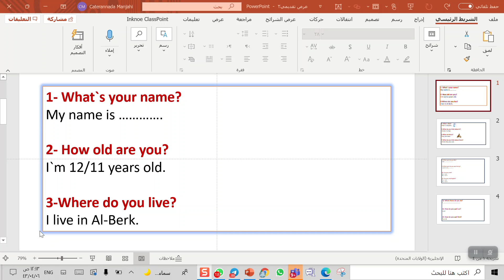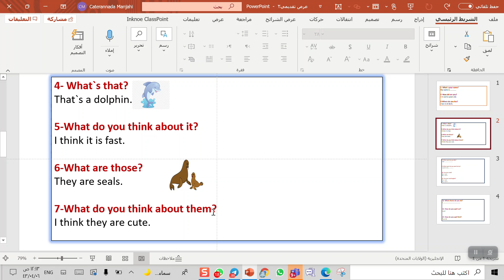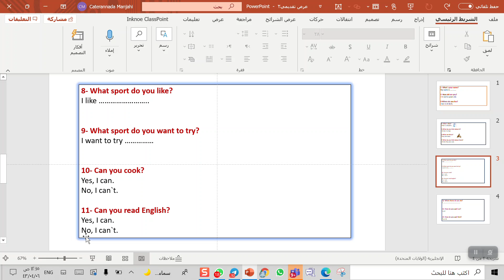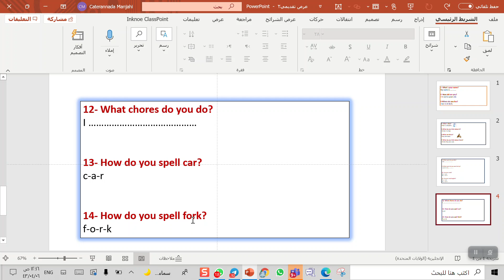اسئلة الاختبار الشفهي لغة انجليزية سادس